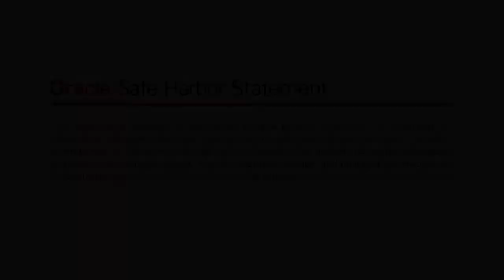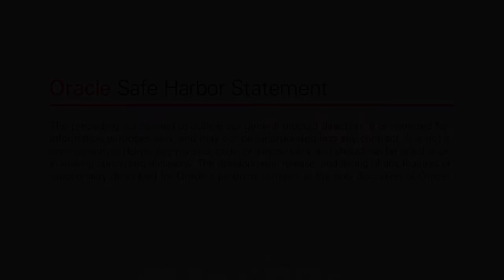Top 3 Cloud Security Challenges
Akshay Bhargava, VP of Oracle Cloud Business Group, discusses top 3 cloud security challenges, including underestimating your cloud footprint, pervasive attacks, and security at scale.